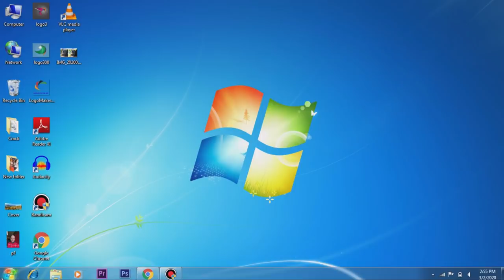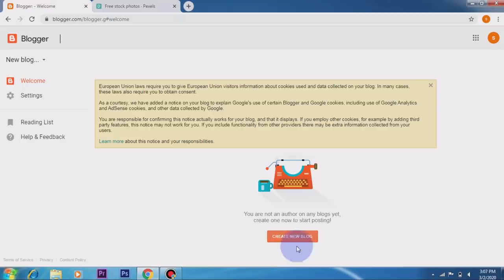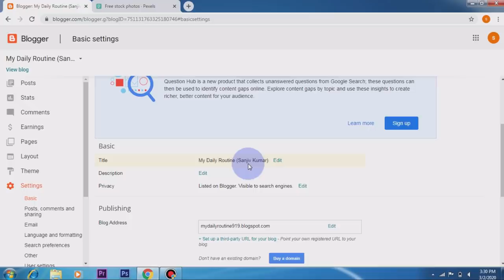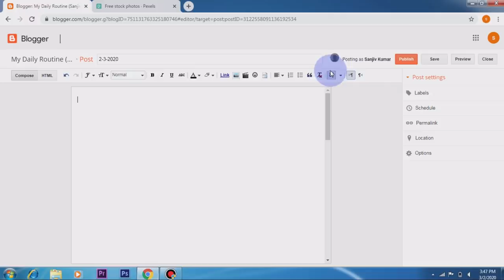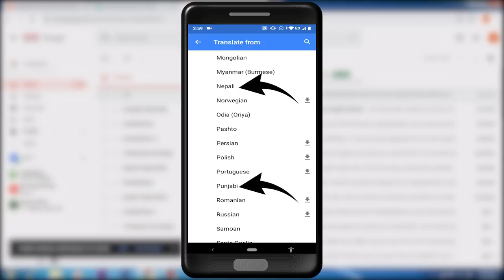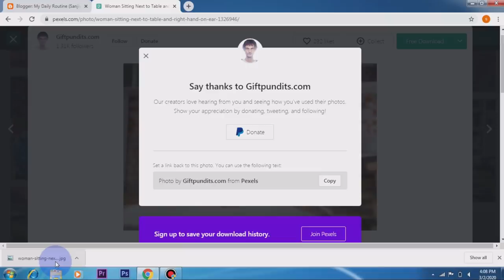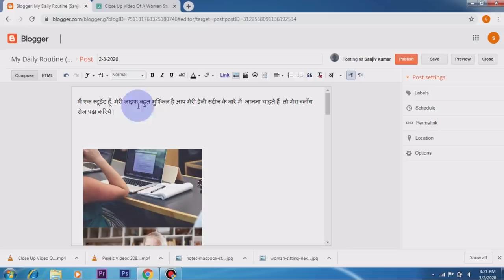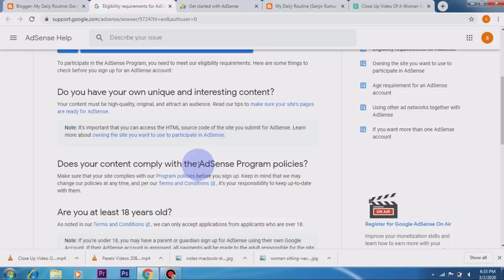Good income Part time job | Work from home | freelance | Blogger | Google Translate | Pexels | free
Best work from home. Part Time income on Blogger, GoogleTranslate & Pexels.
The Website Link of "Blogger" for laptop/mobile is given below.लैपटॉप / मोबाइल के लिए "ब्लॉगर" साइट का लिंक नीचे दिया है:-

The Download Link of "Google Translate" is given below."गूगल ट्रांसलेट" का मोबाइल डाउनलोड लिंक नीचे दिया है:-

The Website link of "Pexels" for laptop/mobile is given below.लैपटॉप / मोबाइल के लिए "पिक्सेल्स" साइट का लिंक नीचे दिया है :-

sanjeev kumar
sanjeev kumar work from home
sanjiv kumar